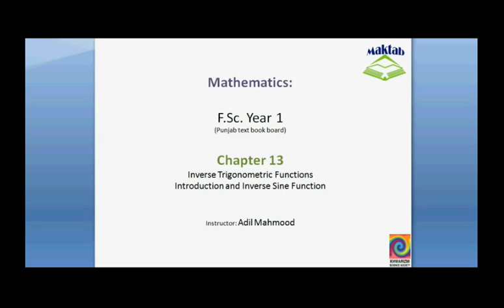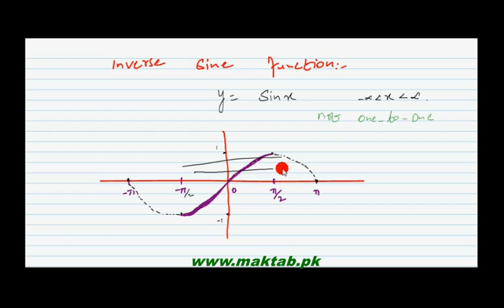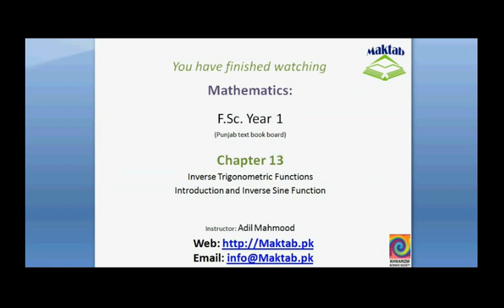FSc Math Book1, Ch 13, LEC 1: Inverse Trigonometric Functions (Inverse Sine)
This video lecture from Inverse Trigonometric Functions (F.Sc.first year Mathematics) covers: detailed discussion on the introduction and concepts of inverse trigonometric functions and we draw the graph of inverse sine function.Find more e-learning material and educational video lectures in Urdu at maktab.pk. These videos are free to use for promotional and commercial purpose by keeping the credits to Maktab.